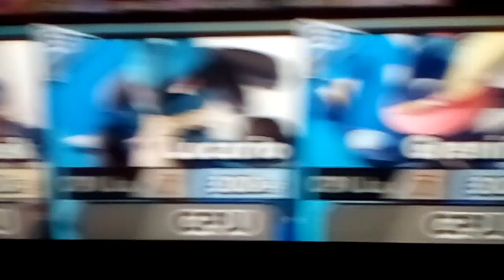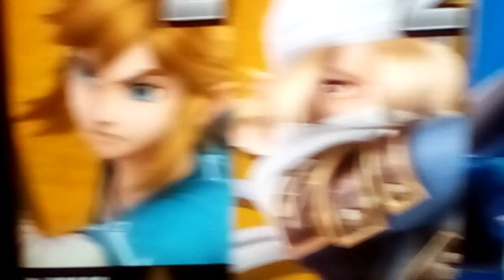Super Smash Bros Ultimate: Link & Sheik VS Lucario & Greninja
The Legend Of Zelda VS Pokémon